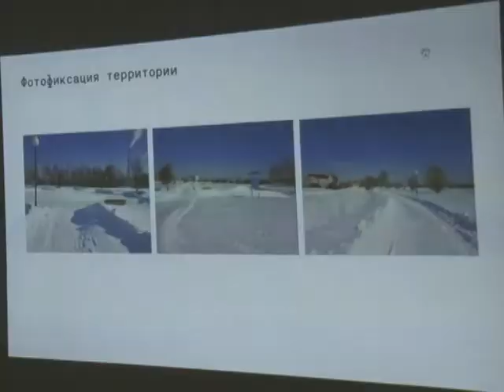Ял паркының киләчәген зәйлеләр хәл итә